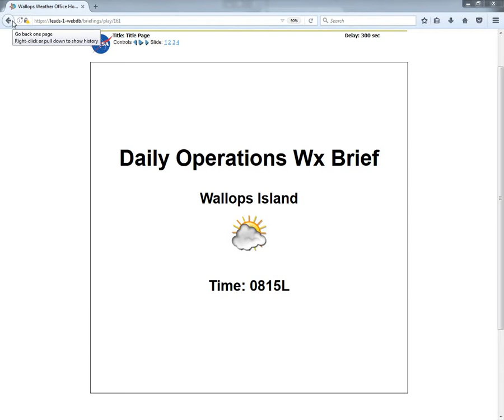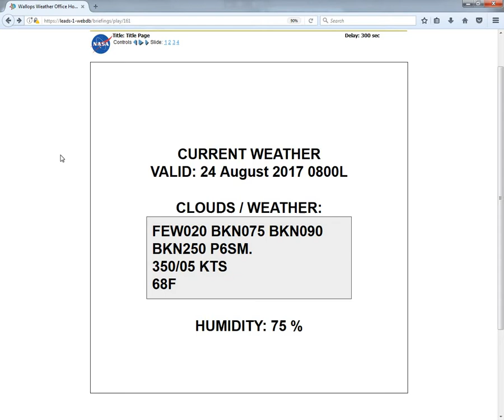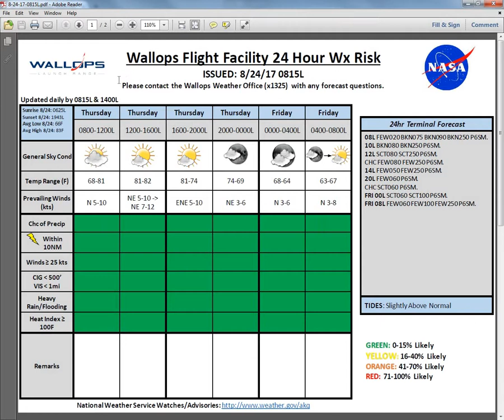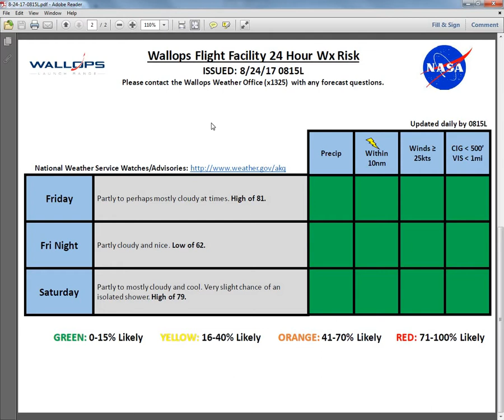8 24 17 0815L